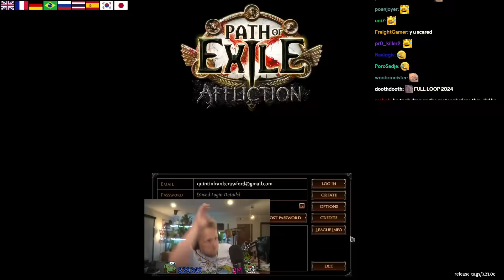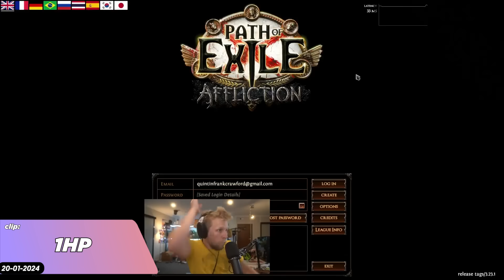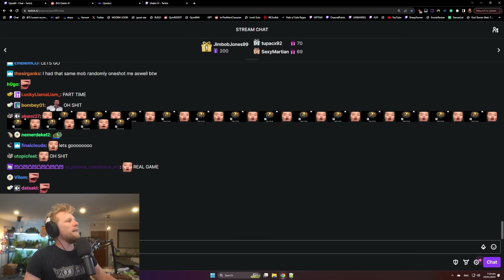Quin69's January Streams in a Nutshell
Quin69's Top January 2024 Clips